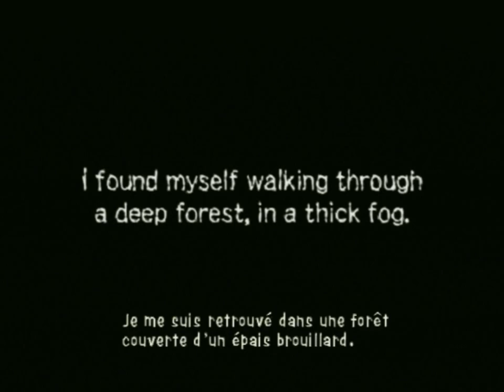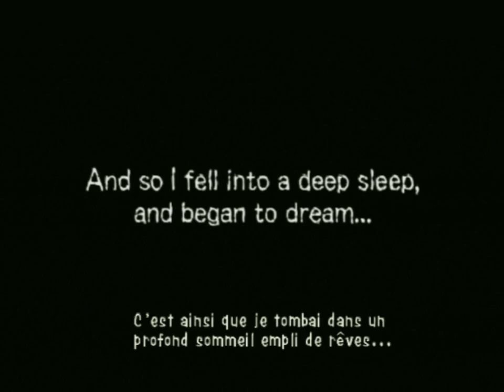Gregory Horror Show - Introduction Française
Début du jeu, veuillez entrer votre nom sauf si vous vous appelez comme le jeu, ça vous sera interdit !